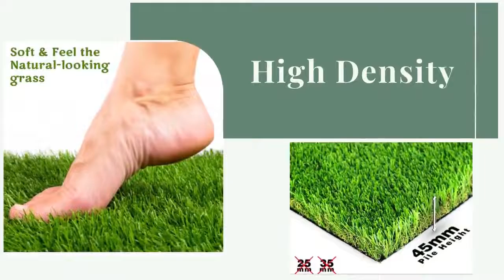Artificial Grass By Homitecture.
Buy Premium Quality ARtificial Grass From Homitecture.